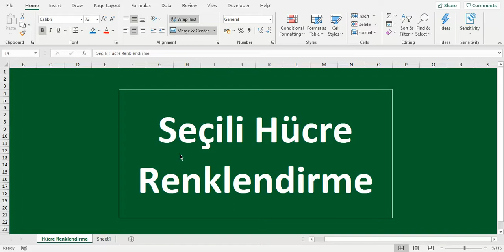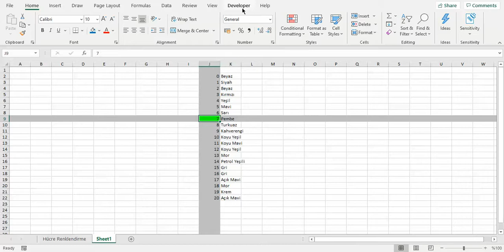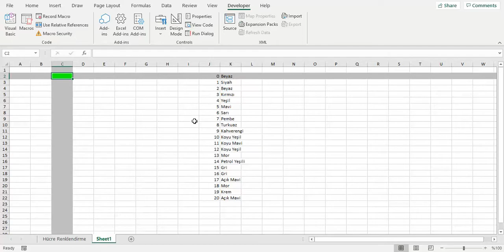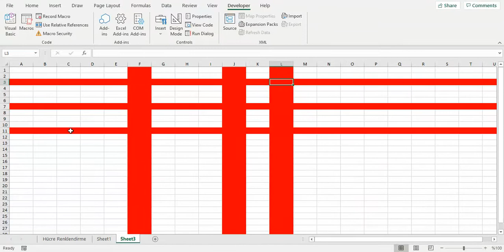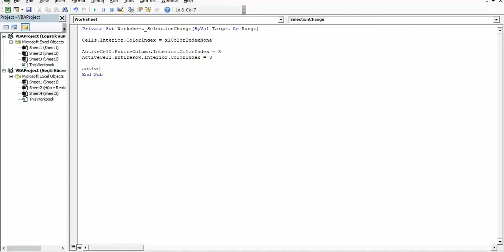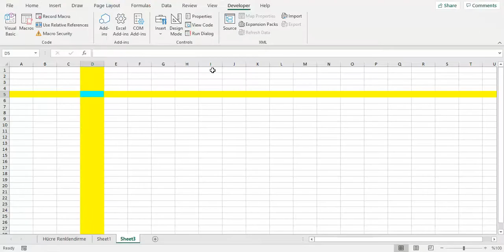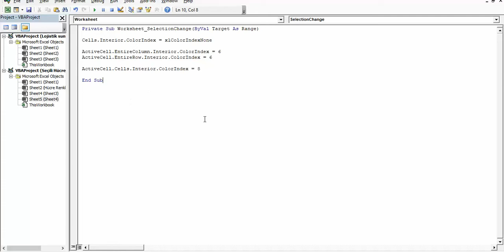Makro Vba ile Seçili Hücreyi renklendirme, satır sütun rengi ile vurgulama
Excel de makro vba yardımıyla seçtiğiniz bir hücrenin, hücrenin bulunduğu tüm satır ve tüm sütunun renklendirmesini yaparak çalışma sayfalarınıza görsellik katabilirsiniz.

Macro Kodlarını aşağıdan kopyalayarak sayfa isminin üzerine sağ tıkla, kodu görüntüle adımlarını takip edip makronuzu kolayca oluşturabilirsiniz.

dikkat etmeniz gereken şey ise, dosyanızı kaydederken makro içerebilen çalışma kitabı olarak kaydetmeniz gerekmektedir. (xlsm uzantılı olarak) aksi halde yazmış olduğunuz makrolar silinecektir.